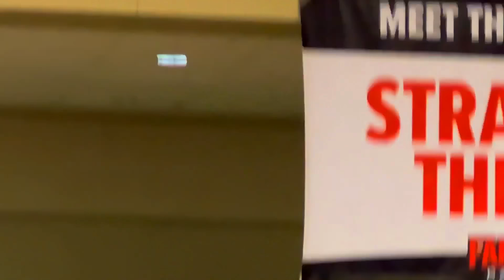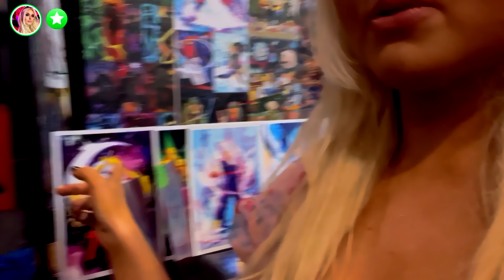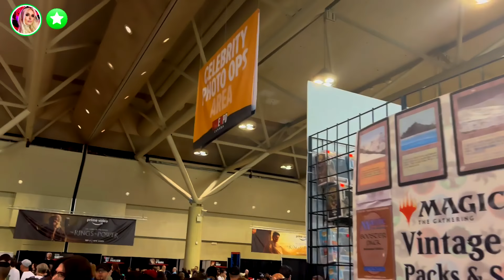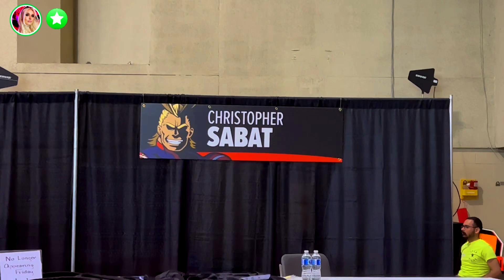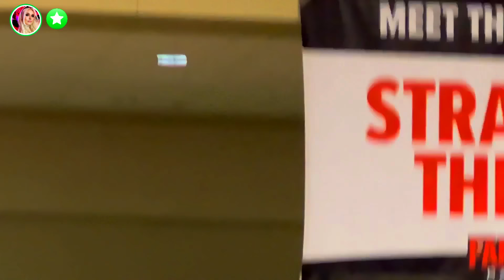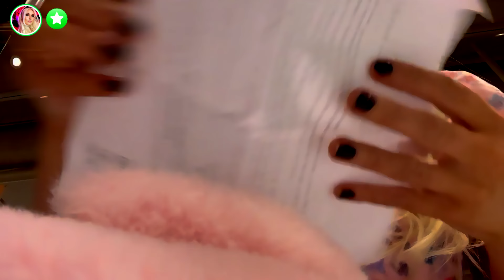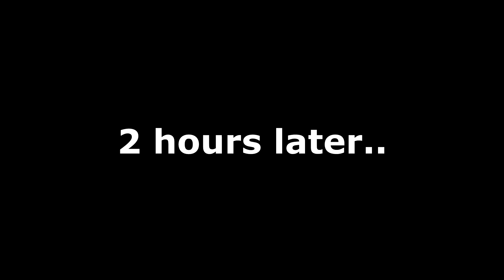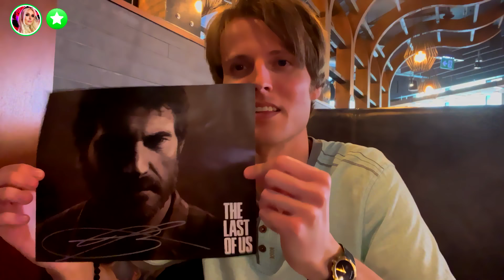The Unbelievable Story of MY Encounter with Jamie Campbell Bower and Joseph Quinn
Hey, everyone! In this video, I'm sharing an unbelievable story with you all. I met Jamie Campbell Bower and Joseph Quinn, and it was amazing!

00:00 - Intro
0:44 - Arriving at Fan Expo
1:12 - Celebrities we are meeting
2:10 - Entering Fan Expo
3:13 - Where I’m meeting Jamie Campbell Bower
3:56 - Heading to celebrity autograph tables
4:27 - Nolan North’s autograph table
4:32 - Vegeta from DBZ autograph table
5:00 - Meeting Joseph Quinn AKA Eddie Munson in secret upside down location
5:08 - Heading towards Stranger Things Cast autograph tables
5:47 - Joseph Quinn has private autograph table hidden from the public
5:57 - Kids in the Hall autograph table
6:04 - William Shatner
6:10 - Meet the stars of Stranger Things
6:22 - Jamie Campbell Bower’s autograph table
6:30 - Grace Van Dien’s autograph table
6:32 - Finn Wolfhard’s autograph table
6:34 - Jamie Campbell Bower’s autograph table again
6:35 - Robert Englund’s autograph table
6:37 - Sean Astin’s autograph table
6:39 - Exploring Convention by myself
7:40 - My cute outfit of the day
9:31 - Time of when I’m meeting Joseph Quinn
9:35 - Who I met at Fan Expo 5 years ago
10:11 - My cute dress
10:32 - At guest services to get digital copies of my photos with Jamie Campbell Bower and Joseph Quinn
13:02 - Room number I’m meeting Joseph Quinn in
13:16 - Got my digital copies for Jamie Campbell Bower and Joseph Quinn
14:17 - Joseph Quinn announcement
14:26 - About to meet Jamie Campbell Bower
14:52 - Moments after meeting Jamie Campbell Bower
15:17 - Jamie Campbell Bower photo
16:07 - Voice memo between Jamie and I
17:00 - About to meet Nolan North
17:25 - Just met Nolan North
17:35 - Nolan North voice memo and photos
17:56 - Vegeta never showed up
18:07 - My Picture with Jamie is blowing up all over social media
18:58 - About to meet Joseph Quinn
20:08 - Tea and drama with random creeper Regina George wannabe
21:00 - DO NOT TRY ME
21:45 - Joseph Quinn photo op was INSANE
21:59 - My photo with Joseph Quinn
22:25 - On the red carpet
22:36 - Left fan expo and went to restaurant
23:18 - Jonathan’s bad experience with celebrity
25:34 - Ordering food
25:55 - Conclusion of Fan Expo and future vlogging like you’re watching my private / close friends story
26:36 - Tons of paranormal content up ahead

My name is Brittney and I absolutely love the paranormal! Make sure you subscribe for future paranormal videos, scary videos, creepy videos, haunted dolls, scary ghost games, 3am challenges, paranormal games, rituals and overnight ghost hunting at the most haunted places in the USA, Canada and the UK.